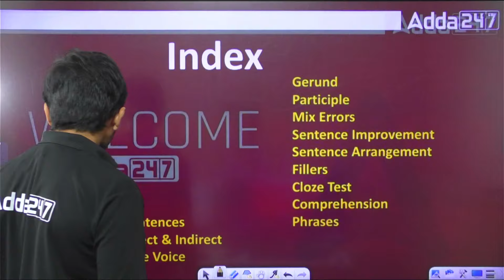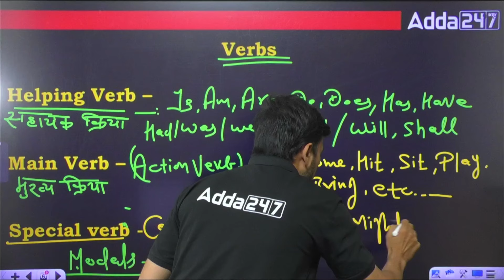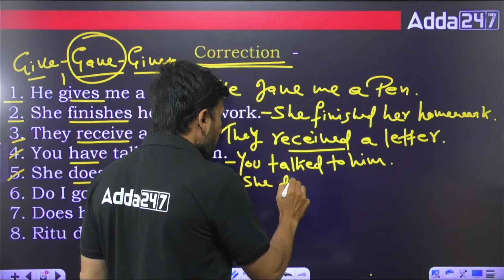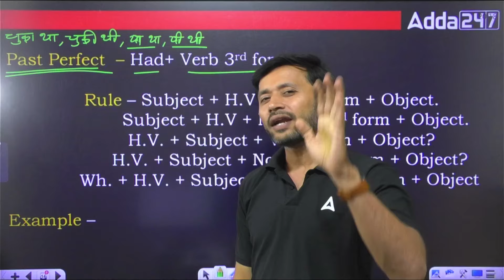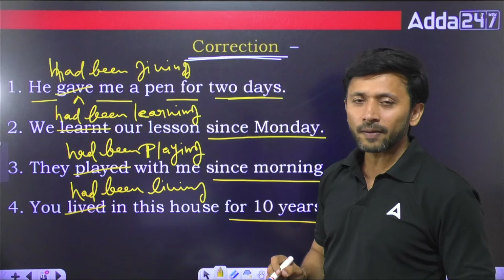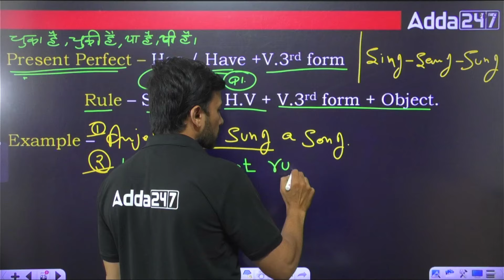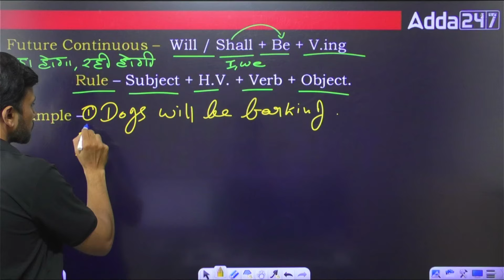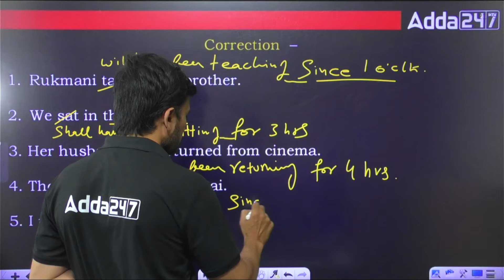English Complete Tense in One Video | IBPS / RRB / SBI | By Parth Krishan Sir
Welcome to our comprehensive guide on English Tense, tailored specifically for IBPS, RRB, and SBI exam aspirants! In this video, we cover everything you need to know about Tense, including their types, usage, and forms, to help you ace your English section with confidence.

🚀 Welcome to [Adda247]🚀: India's Best Government Exam Preparation YouTube Channel. Preparing for Bank Exams (SBI Clerk, SBI PO, IBPS RRB PO/Clerk, IBPS PO, IBPS Clerk, RBI Assistant, LIC Assistant, RBI Office Attendant, RBI Grade B, LIC, FCI, SEBI, JAIIB). for FREE to watch Demo Videos, Course Content, Current Affairs Exam-Wise Content Etc.